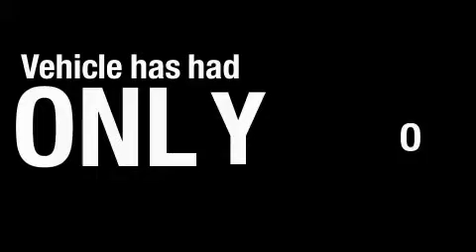2008 Toyota Corolla Oklahoma City OK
Year: 2008
 Make: Toyota
 Model: Corolla
 Engine: 1.8L I-4cyl
 Trans.: Automatic
 Exterior: Black
 Miles: 33,380
 Interior: Gray

 Preowned 2008 Toyota Corolla Oklahoma City OK